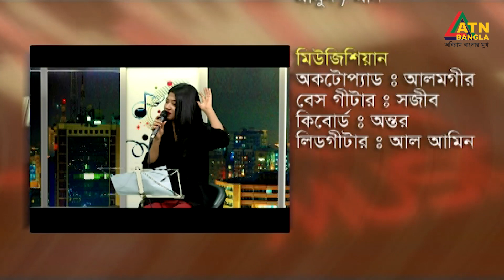পিংকি ছেত্রী | Pinky Chhetri | সঙ্গীতশিল্পী | Singer | ATN Music | ATN Bangla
পিংকি ছেত্রী | Pinky Chhetri | সঙ্গীতশিল্পী | Singer | ATN Music | ATN Bangla | 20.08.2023 |